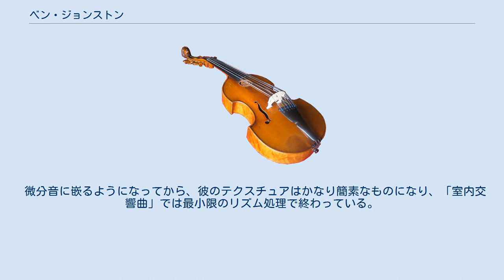ベン・ジョンストン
ベン・ジョンストン（Ben Johnston、1926年 - 2019年7月21日）は、アメリカ合衆国の現代音楽の作曲家。
 松平頼暁の現代音楽のパサージュには、「ノッキング・ピース、これは、ピアノのフレームを二人が叩くだけの曲」を発表した作曲家と紹介されているが、これは彼の創作史の中では例外で、実際は微分音作曲の権威的存在として知られる。
 ハリー・パーチの純正律の経験に触発され、ジョンストンは高次倍音列に見られる微分音を生楽器に適用することで知られている。
その要求が苛烈であったせいか、彼の作品はたびたび演奏不可能と言われつづけている。
もっとも有名な「弦楽四重奏曲第4番」ではアメイジング・グレイスによる変奏曲であるが、ピッチとリズムを変奏ごとに細分化するため、最終変奏直前では楽譜が真っ黒になるほどの指示で埋め尽くされている。
 ピアノの調律を変えて微分音を出す指示も「微分音ピアノのためのソナタ」と「微分音ピアノのための組曲」で実践している。
前衛の時代が華やかだった頃の彼はソナタでは音列技法時代の痕跡が残っているが、組曲では微分音調律を施した全音階主義に立ち戻ったようである。
 彼は弦楽四重奏曲を10曲も作曲しているにもかかわらず、クロノス・カルテットのレパートリーは3作だけ、アルディッティ弦楽四重奏団に至ってはゼロ、ということから、「有名なのに最も不遇」と言われる事も珍しくない。
この状況を打開するため、ケプラー弦楽四重奏団が全曲の録音に着手して完結させた。
全曲録音の完成は亡くなる3年前、本人の90歳の誕生日であった。
 ヨーロッパでも支持はすでに広く、2008年にはドナウエッシンゲン音楽祭で、南西ドイツ放送交響楽団作曲賞を受賞した。
 作品は、Smith Publicationsから出版されている。
 音列とリズムの展開から彼の創作史は始まり、「弦楽四重奏曲第2番」でラサール弦楽四重奏団の演奏拒否にあったころから、微分音の探求をより強めた態度をとっていった。
 アメリカならではの創作と言われていたが、ジェルジュ・リゲティとマンフレート・シュターンケの二氏によってヨーロッパでも「遅れた」再評価が始まり、短期間ではあるが、シュターンケはジョンストンに師事している。
ながらくイリノイ大学で教鞭をとり続け、その中に現在アメリカで最も注目されるマイケル・ピサロも実はジョンストンに師事した経歴がある。
 微分音に嵌るようになってから、彼のテクスチュアはかなり簡素なものになり、「室内交響曲」では最小限のリズム処理で終わっている。